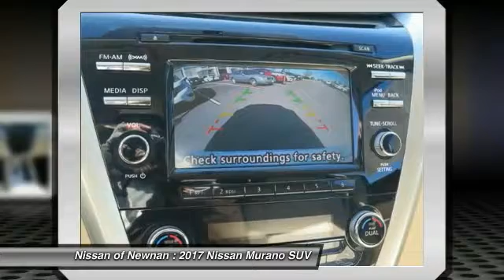2017 Nissan Murano Newnan GA N137379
Looking for the right suv? Today could be your lucky day. this 2017 Nissan Murano could be yours.